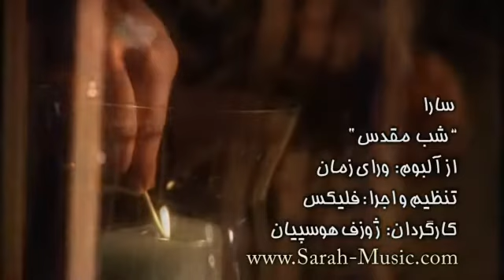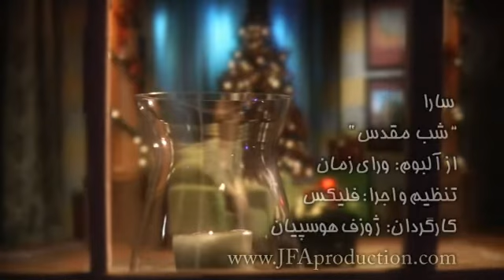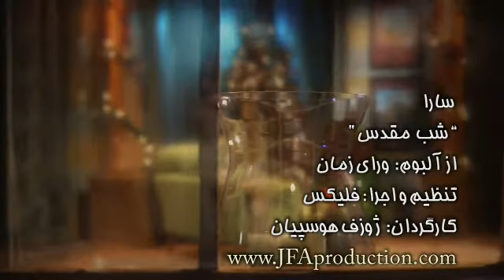عنوان سرود: در آن شب مقدس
سراینده: سارا